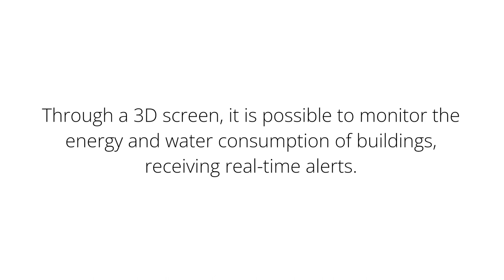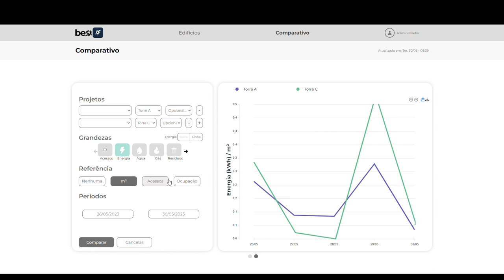Caso de Sucesso - Gêmeos Digitais - Smart Buildings